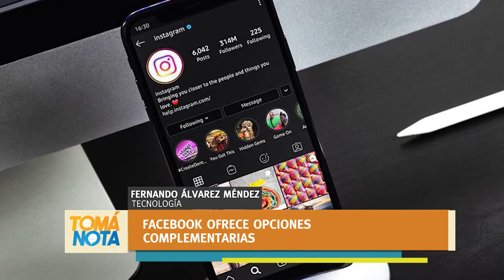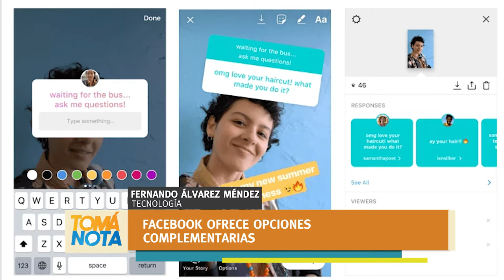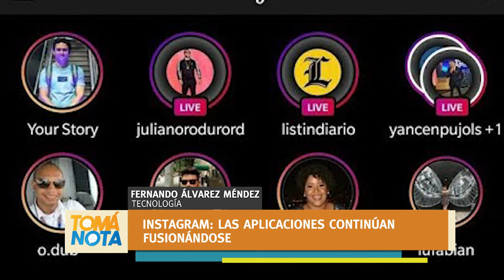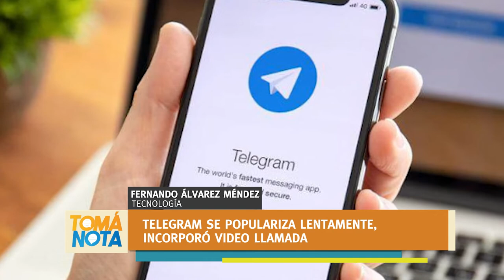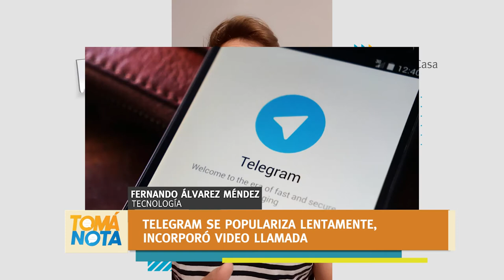Instagram y Telegram: nuevas actualizaciones